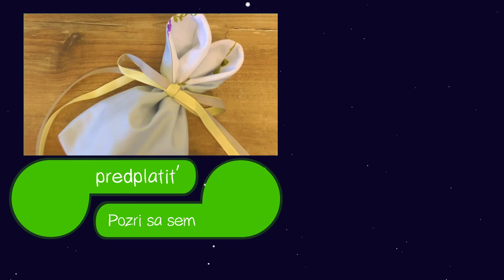Veľkonočné vrecko DIY vrecko na darčeky Ako ušiť obojstranné vrecko DIY šitie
Ďalšie skvelé kanály:
Odoberať zdarma!

25478